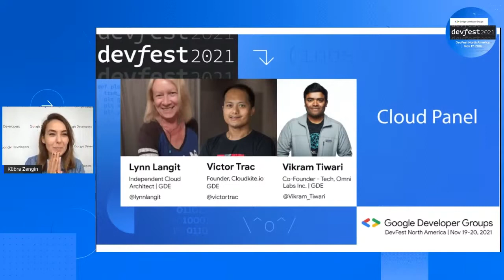Google Cloud Panel | DevFest 2021 | Google Developers North America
Here is the Google Cloud Expert Panel, if you missed it on DevFest 2021 North America.